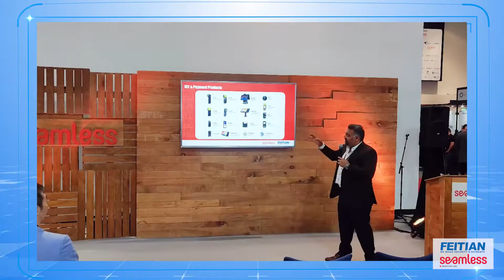FEITIAN Highlights at Seamless Middle East 2022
It's so impressive at Seamless Middle East event taking place in Dubai last week.

Thank you to all of our partners, customers and everyone who stopped by FEITIAN's booth.

Let's review the wonderful moments of FEITIAN at SeamlessDXB.